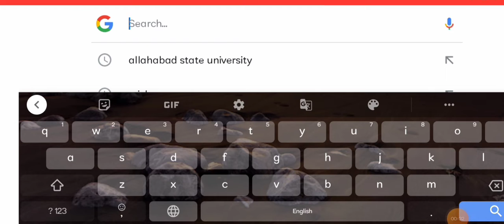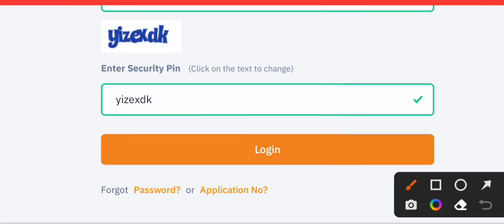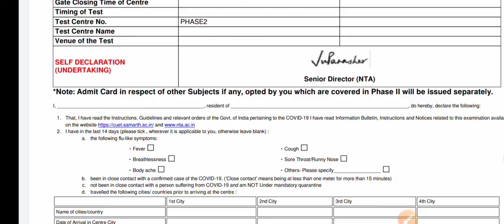How to download CUET UG Admit card 2022 | CUET Admit card कैसे डाउनलोड करे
cuet admit card 2022 kaise download karen,